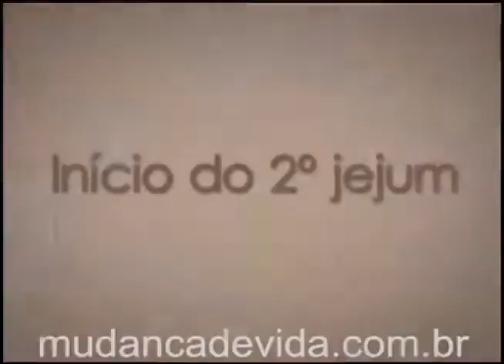Programa Mudança de Vida Hoje - Vida desequilibrada.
Bispa Cleo fala sobre: Vida desequilibrada.
13/11/12